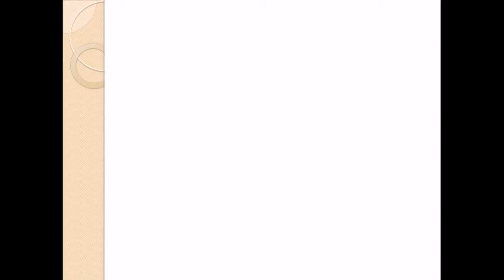8.1. Respuesta muscular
La función de relación la hemos dividido en cuatro temas: el sistema nervioso, el sistema endocrino, los órganos receptores y los órganos efectores.
En este caso vemos a una persona que recibe un estímulo. En este el caso, el estímulo es la aparición de un muñeco, de un chino karateka.
Este estímulo llega a través de sus receptores, a través de sus órganos de los sentidos, llega hasta el sistema nervioso central: la médula espinal y el encéfalo allí procesa la información, y elabora una respuesta. Esa respuesta puede ser muscular o glandular.
En este caso, muscular, ha procesado la información, le ha gustado, y hasta ha dado un beso al chino karateka
Esta ha sido la respuesta muscular además hay una respuesta glandular.
Si el estímulo, en lugar de ser positivo, es negativo, es una rana fea que a ella no le gusta, lo mismo, recibe la información, procesa la respuesta, pero en este caso la respuesta es distinta, no le gusta,entonces lo que quiere hacer es apartar esa rama porque no le gusta.
Sería la respuesta motora, en este caso. Sería una respuesta de adaptación al
medio. No lo gusta esta rana, y ella lo que quiere hacer es apartarla.
Además de esta respuesta muscular, también habría una respuesta glandular que le haría segregar adrenalina o cualquier otra otra hormona para apartarse de esta rana que le supone un peligro para ella.